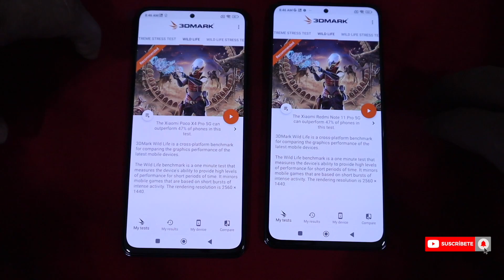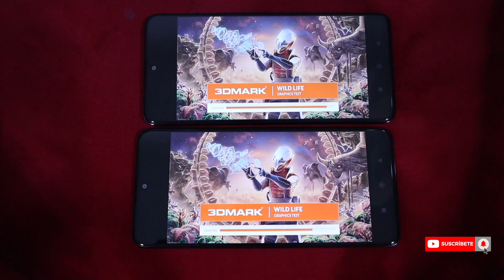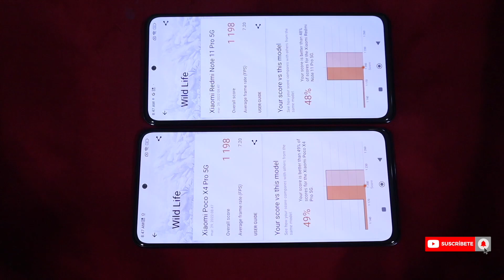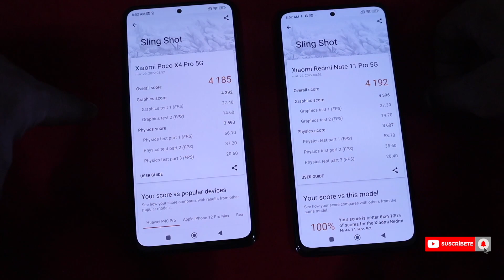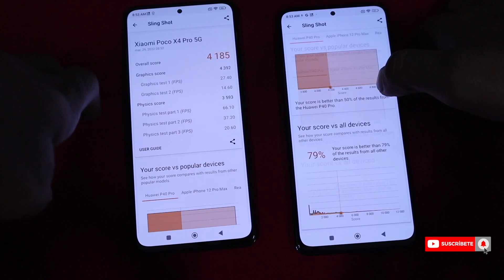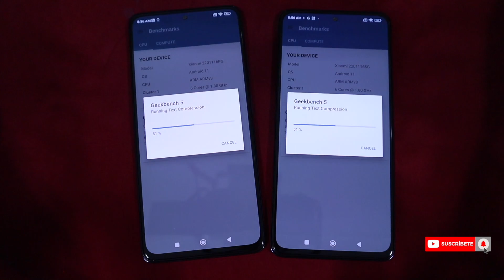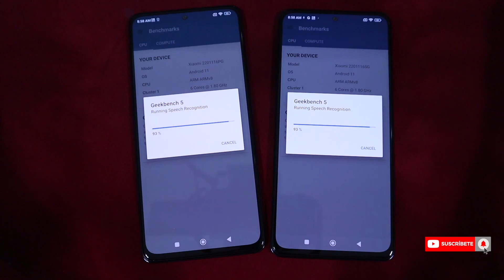poco x4 pro frente a xiaomi redmi note 11 pro [ test de potencia ] prueba de velocidad